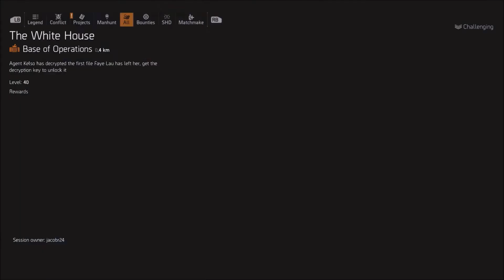The Division 2 - Major Castillo Manhunt Target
Hey Guys Heres The First Manhunt Target For Season 9